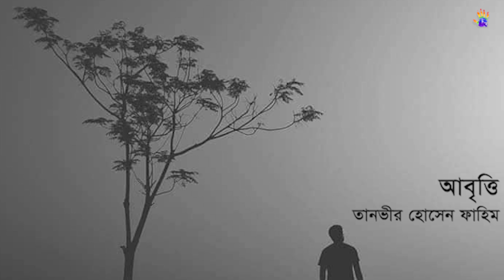আকাশলীনা- জীবনানন্দ দাশ। Grey Or Colourful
আকাশলীনা

সুরঞ্জনা,ওইখানে যেওনাকো তুমি,
বোলোনাকো কথা ওই যুবকের সাথে;
ফিরে এসো সুরঞ্জনা:
নক্ষত্রের রুপালি আগুন ভরা রাতে;

ফিরে এসো এই মাঠে, ঢেউয়ে;
ফিরে এসো হৃদয়ে আমার;
দূর থেকে দূরে— আরো দূরে
যুবকের সাথে তুমি যেওনাকো আর।